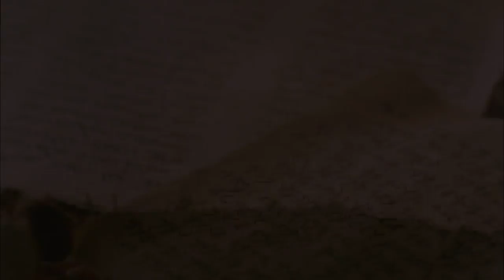Gujarati - Gospel of John! Good News! Romans 10 Verse 9 - Jesus is Risen! Risen Jesus Saves!(29)